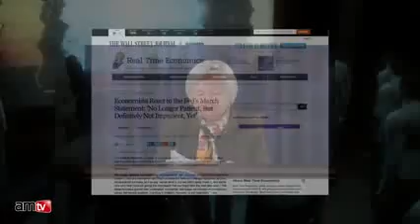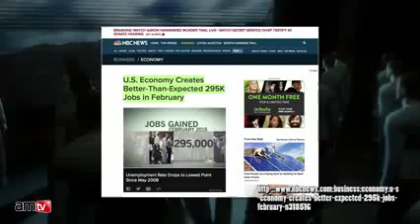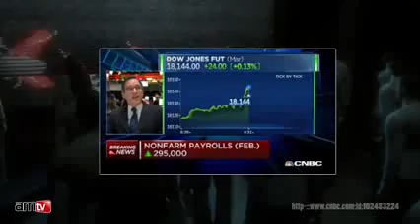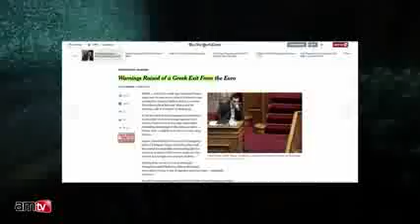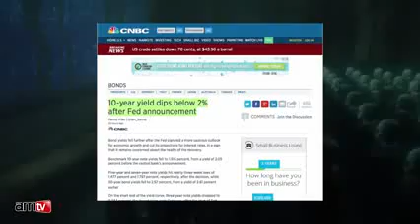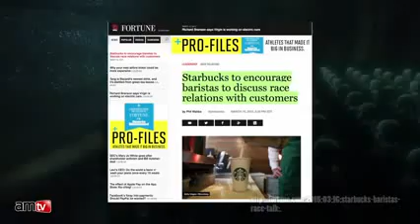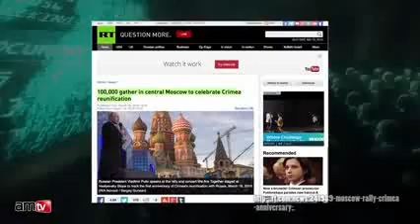What Happens After the U.S. Dollar Collapse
Thx... To Chris Greene